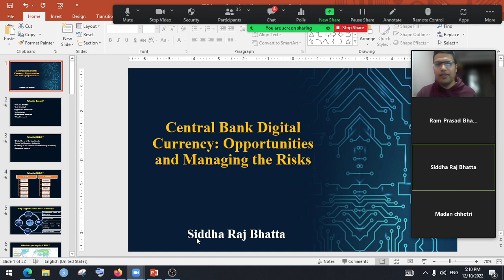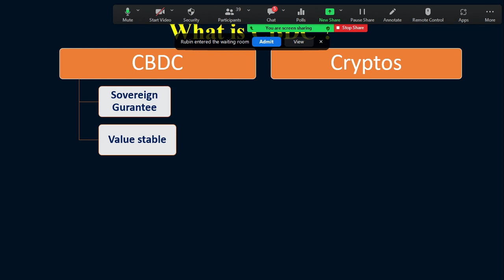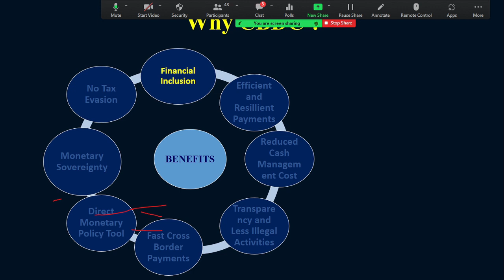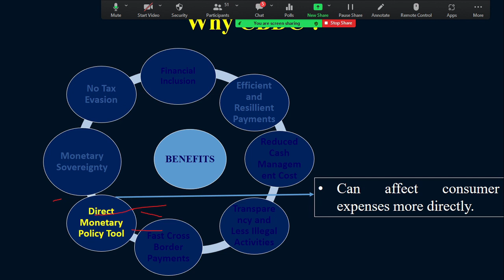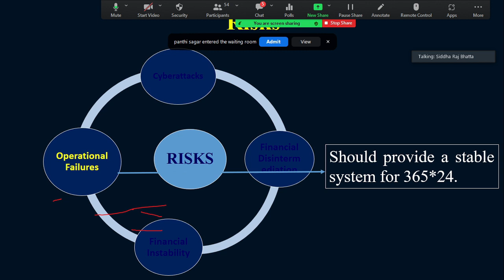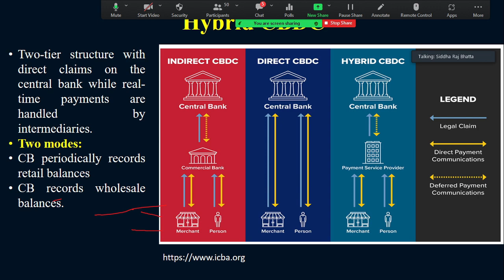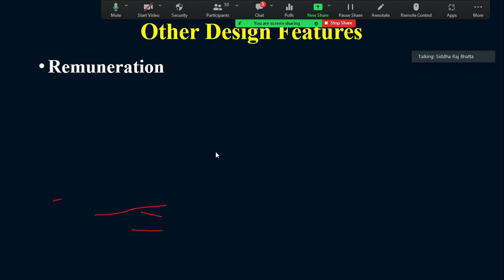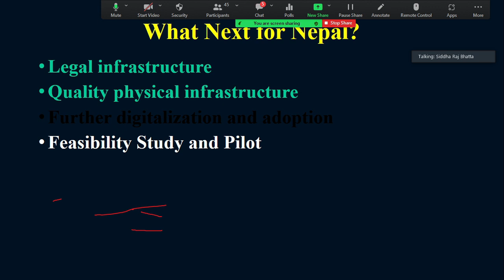CBDC: Opportunities and Managing the Risks (In Nepali)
CBDC: Opportunities and Managing the Risks
Here is the power point used in the video.